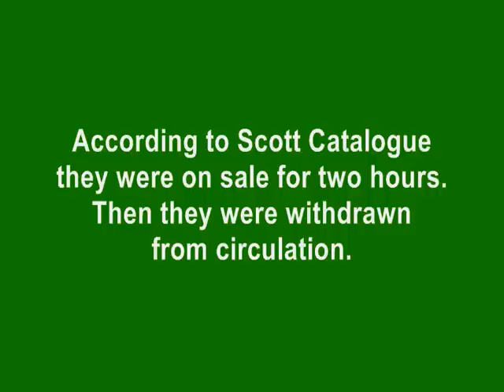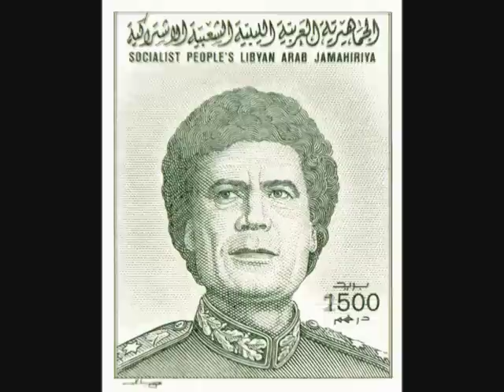THE RAREST STAMPS OF LIBYA "1986 Gaddafi set" WITHDRAWN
1986 (January 1st) - *Gaddafi* ordinary set

ref. catalogues:
Scott set n.(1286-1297) / Michel n.1627-1638

12 values: 50/60/70/80/90/100/200/250/300/500/1500/2500 dirhams

All stamps show a STAR OF DAVID (symbol of ISRAELI nation) on the right shoulder of Colonel Gaddafi.
According to Scott Catalogue they were on sale only for two hours!
Then they were withdrawn from circulation.

Available in our eBay and Delcampe Stores (unless sold out)